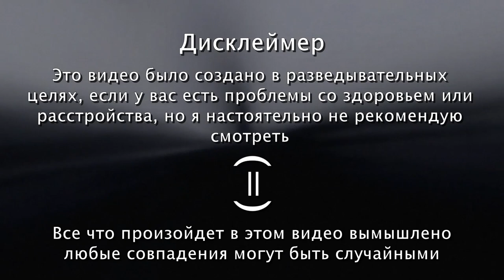The June Archive на русском / Выданный флакон / Побег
❗ATTENTION :
Просто рофл видос не воспринимайте все всерьез